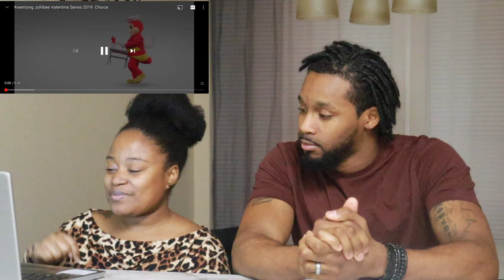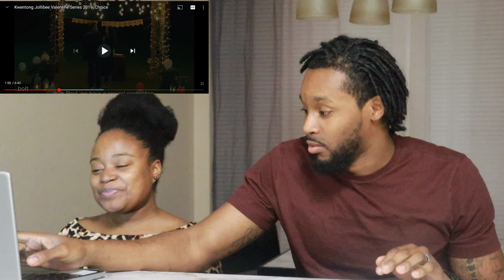American Couple First Time Reaction to "Choice" - Kwentong Jollibee Valentine’s Commercials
Americans First Time Reaction to "Choice" - Kwentong Jollibee Valentine’s Commercials | The Demouchets REACT

▹10K - February 9, 2021
▹Support our family by checking out...⬇
‣Family Business: